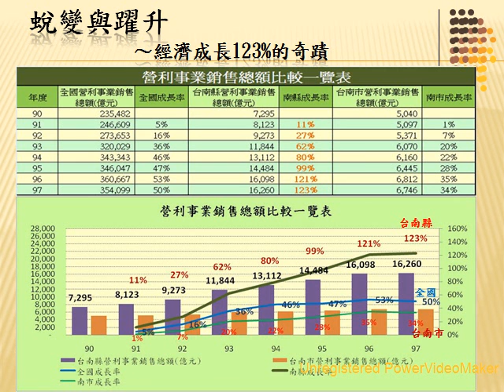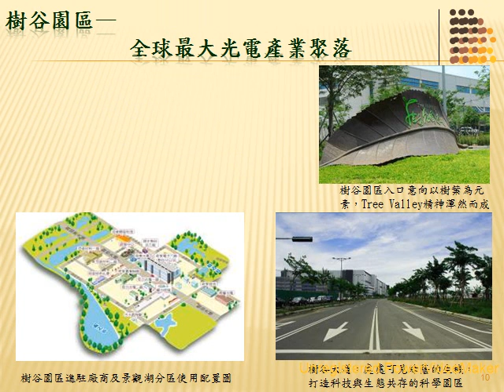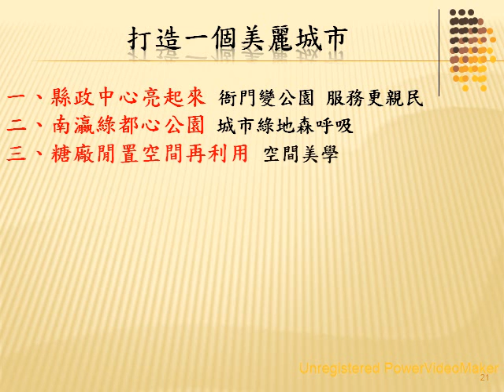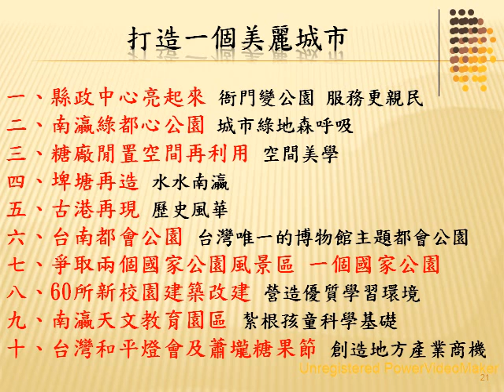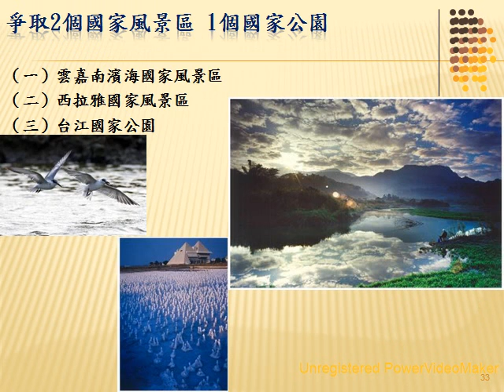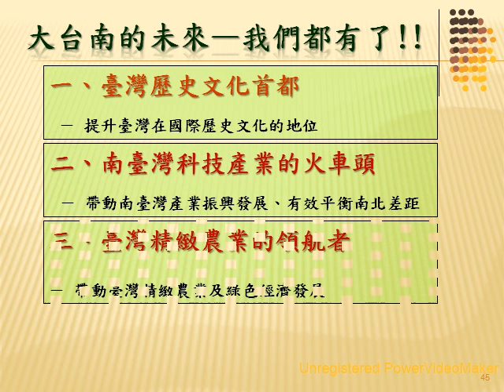蛻變與躍升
台南縣在蘇煥智8年的努力下蛻變與躍升